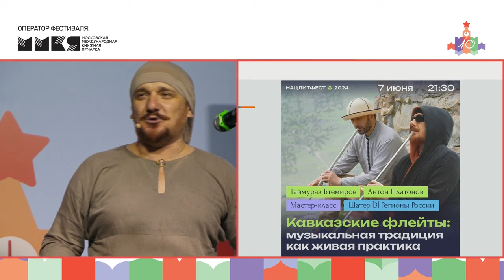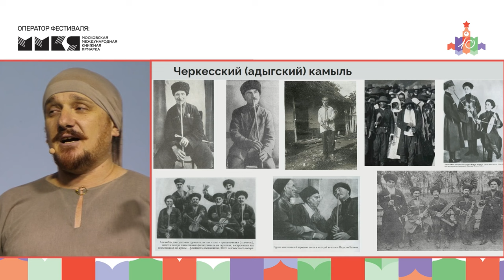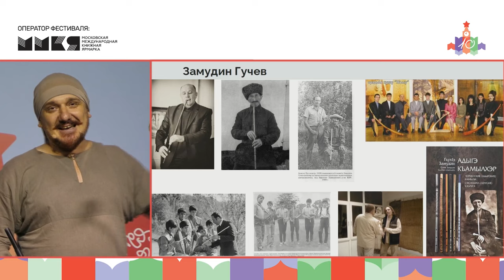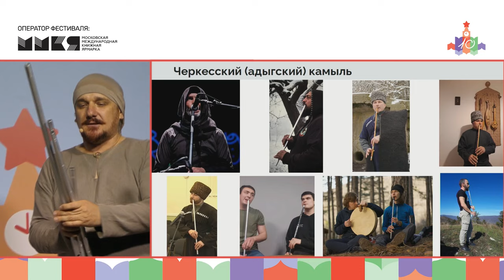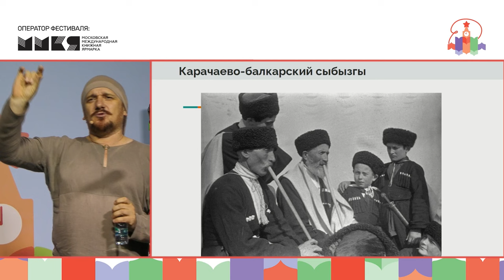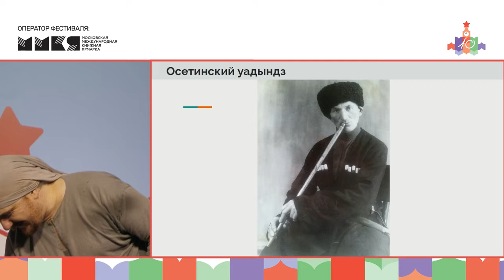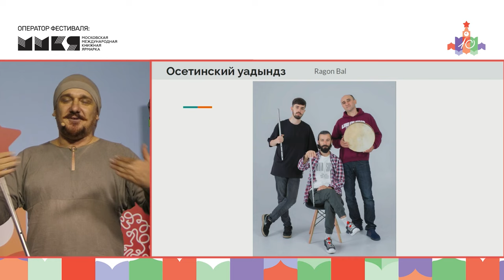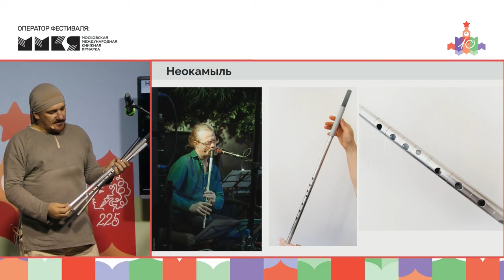Флейты Кавказа 2: на Красной площади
Лекция Антона Платонова о традиционных флейтах Северного Кавказа: черкесский (адыгский) камыль, карачаево-балкарский сыбызгы и осетинский уадындз. А так же флейты и модификации разработанные автором.
7 июня 2024 года, Москва, Красная площадь, НацЛитФест.

00:01:01 - начало
00:01:20 - вопросы в двух музыкальных фрагментах с флейтами
00:02:47 - блокфлейта
00:03:20 - фрагмент с камылем из альбома Тимура Китова "Лес"
00:04:04 - адыгский (черкесский) камыль
00:11:14 - камыли мастерской Anplat Instruments
00:14:33 - кабардинские музыканты Тамерлан Васильев и Башир Хацук
00:16:44 - карачаево-балкарский сыбызгы
00:20:22 - осетинский уадындз
00:26:33 - неокамыль
00:28:26 - Дмитрий Игнатов. Хроматическийц неокамыль
00:33:05 - ответы на вопросы